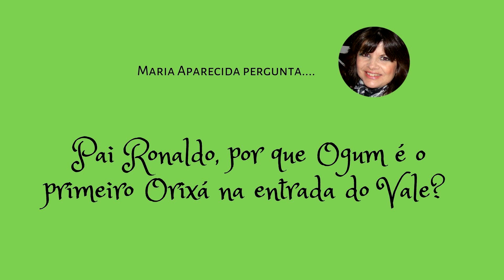OGUM NA ENTRADA DO SANTUARIO POR BABALAÔ RONALDO LINARES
A imagem de Ogum localiza-se na entrada do Vale dos Orixás. Pai Ronaldo conta porque Ogum está aonde está e quem é Ogum!

O Santuário Nacional da Umbanda é Patrimônio Cultural Imaterial do Estado de São Paulo, idealizado pelo Babalaô Ronaldo Linares é administrado pela Federação Umbandista do Grande ABC - FUGABC.